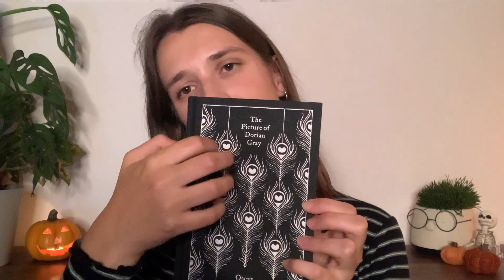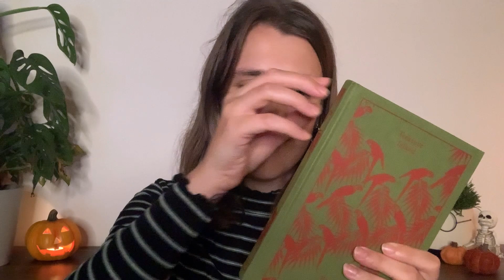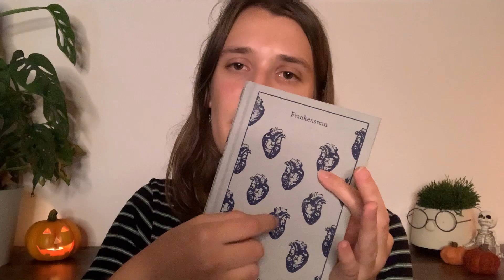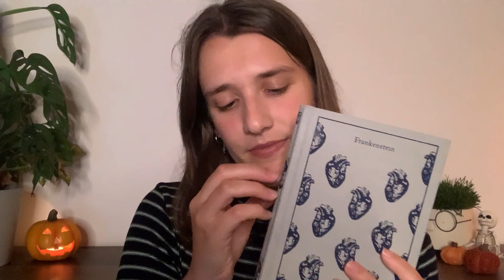ASMR - book triggers (clothbound) 🥰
Hello everyone and welcome back or welcome to my ASMR channel.

ASMR is such a big part of my life and I hope by making videos I can make you feel comfortable, relaxed and relieve some of the stress and anxiety you might feel.
Everyone is accepted and deserves to feel loved on this channel 💞

There is a slight problem with the video quality but I am fixing it.

Hugs and kisses Shell! 💕